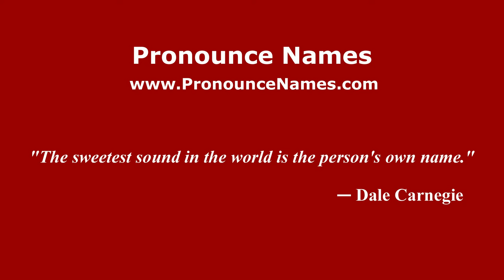How to pronounce Shankarrao Chavan (Mumbai, India/Hindi) - PronounceNames.com